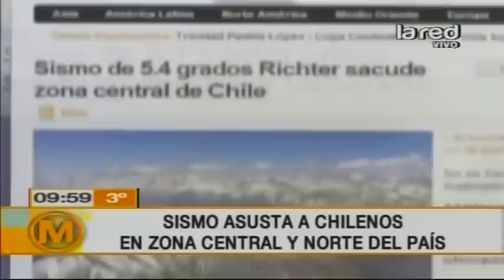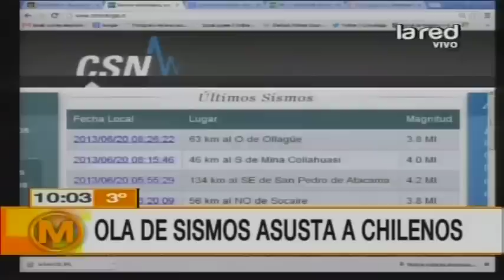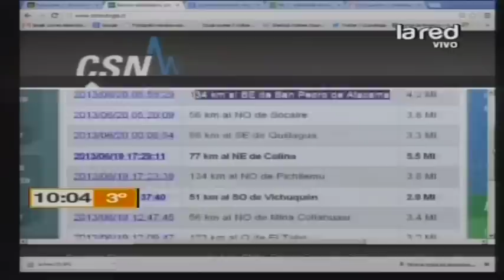Aroldo Maciel aclara si vienen más sismos